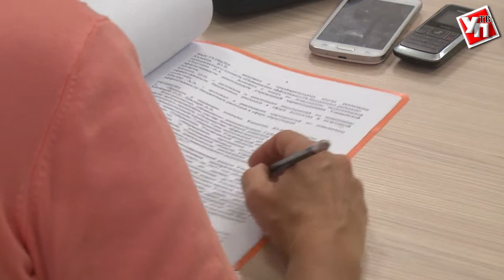В бюджете Ульяновской области на счету каждая копейка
В Ульяновской области завершается процесс формирования регионального бюджета на ближайшие три года. Сейчас задачей номер один является полное исключение из него неэффективных расходов.